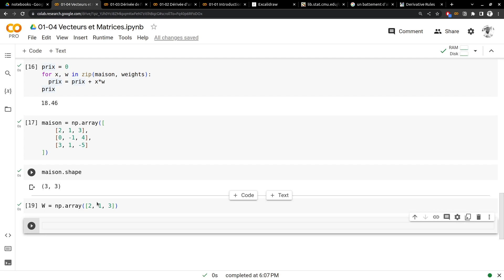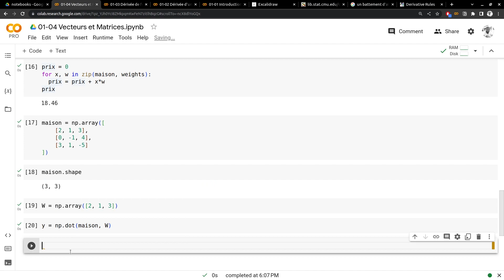Vidéo 22/160 - Le Produit Matriciel